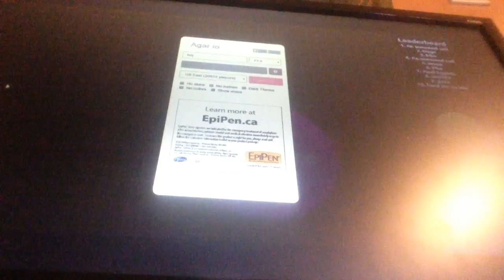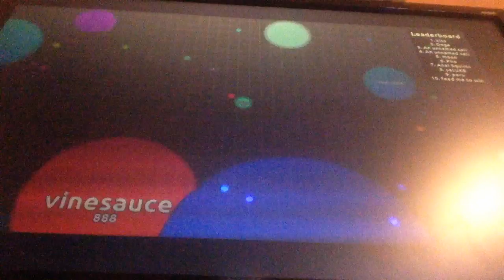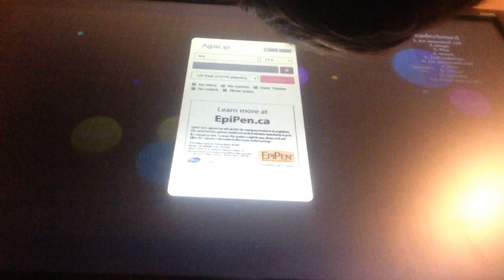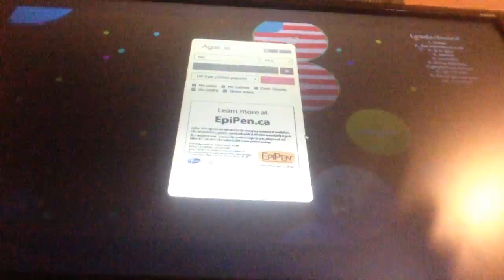agar.oi .the noobs strike again!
hey i made another video cus i did not for 1 week!so leave a like for more agar.io.see yeah